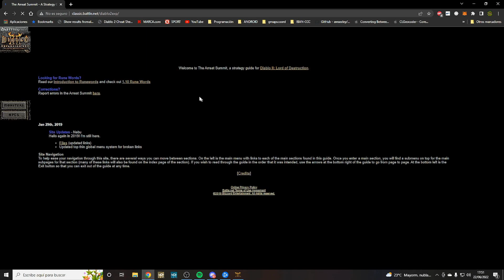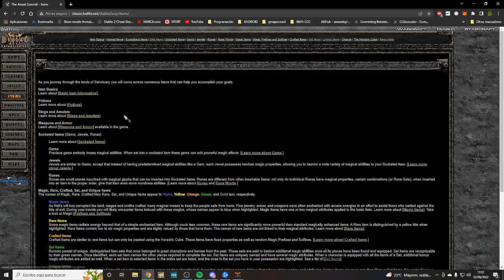Asesina de Azote del Fénix! - Diablo 2 Resurrected